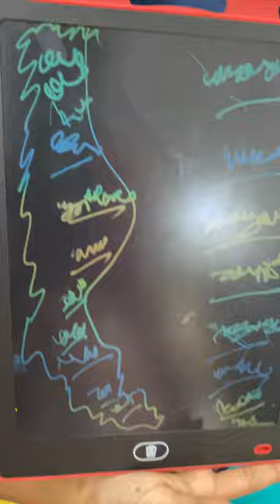Evlo Periya List-uh..📃😦 | Anithasampath Vlogs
Cheers!